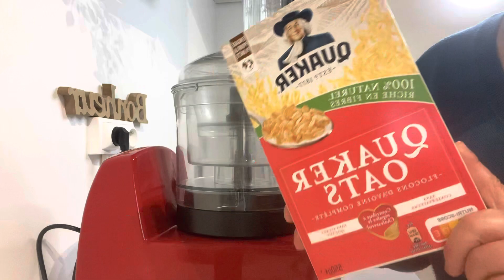RECETTE ÉCONOMIQUE : Comment faire sa farine d’avoine pas chère 😱avec le cook expert !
Les temps sont durs et les prix ne cessent d’augmenter !
Je vous montre comment réaliser des économies en réalisant sa propre farine d’avoine…avec un paquet de sachet de flocons d’avoine 👌
Quand je vous dit faire des économies, ce que je veux vous dire c’est que je n’ai pas besoin d’acheter 1 kilo de farine ( qui coûte très chère) lorsque j’ai besoin que de 200g !
J’espère que cette vidéo vous a plu et n’hésitez pas à me dire en commentaire, ce que vous aimerez que je vous réalise en vidéo avec le Cook Expert !

Merci à nouveau d’être de plus en plus nombreux à me suivre 😊